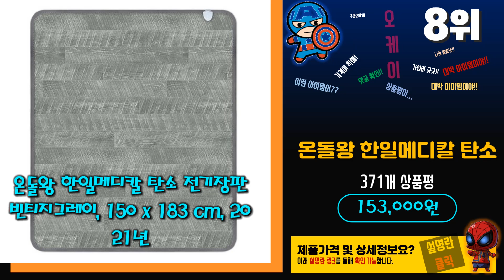요즘 인기있는 노르딕슬립카본매트 베스트 Top10 가격 평점 후기 리뷰 총정리!!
[00:06]
10위. 듀플렉스 탄소열선 무자계 워셔블 전기요 차콜그레이 Q(1350 [68,000원]

[00:11]
9위. 일월 워셔블 카본 온열매트 체크그레이 싱글(90 x [41,000원]

[00:16]
8위. 온돌왕 한일메디칼 탄소 전기장판 빈티지그레이 150 x [153,000원]

[00:22]
7위. 일월 에어로실버 카본매트 IW-KM59D 더블(140 x 180 [66,000원]

[00:27]
6위. 일월 프리미엄 턴셀그레이 카본매트 싱글(90 x 180 [50,580원]

[00:32]
5위. 온돌왕 한일메디칼 탄소 카본 전기장판 러그빈티지 마일드 [221,000원]

[00:38]
4위. 듀플렉스 탄소열선 무자계 워셔블 전기요 Q(1350 x [64,000원]

[00:43]
3위. 일월 에어로실버 카본매트 전기요 IW-KM30S 그레이 싱글(90 [51,700원]

[00:48]
2위. 한일의료기 카본 탄소 전기매트 HLD-BB220D 그레이 135x180cm(더블) [49,800원]

[00:54]
1위. 비티일렉스 단잠 탄소매트 특허 카본열선 전자파없는 EMF [89,000원]